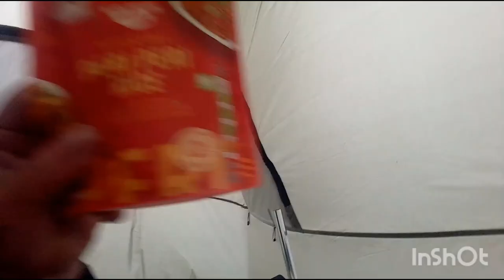mushroom and rice for breakfast, how very Filipino of me 😎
still very stormy, wet and cold.
when will the weather pick up here in Herefordshire UK ?